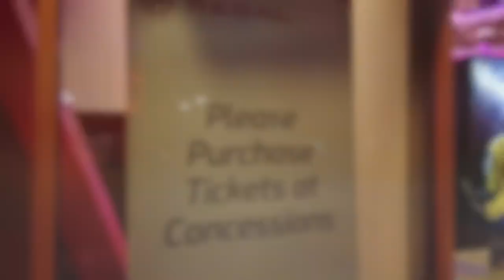Using DOGE to Pay for Movie Tickets at Regal with the Flexa SPEDN App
In the video i'm paying with a cryptocurrency called DOGE via the Flexa SPEDN app. The app allows you to pay with the most popular cryptocurrencies like BTC, ETH, SHIB, DOGE and MANY MANY MORE! Flexa offers INSTANT fraud proof digital payments, powered by AMP, the collateral token of the Flexa Network.